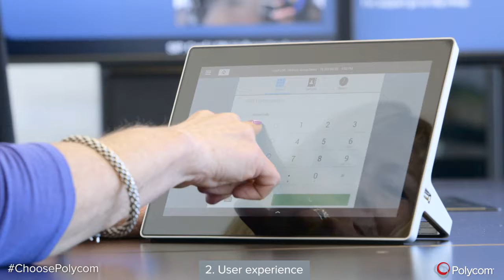3 reasons to choose Polycom RealPresence Group Series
3 reasons to choose Polycom RealPresence Group Series.